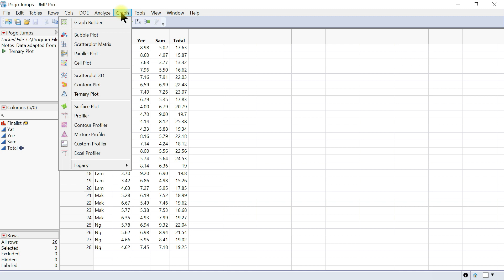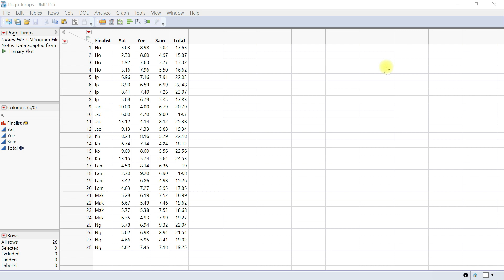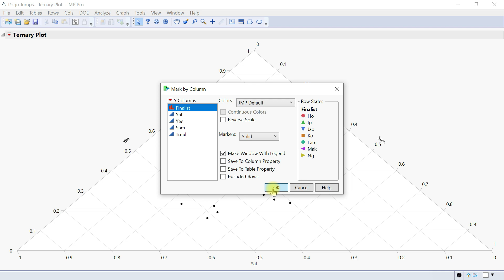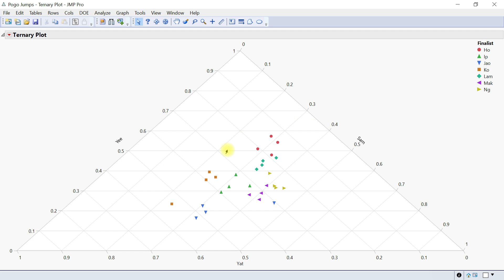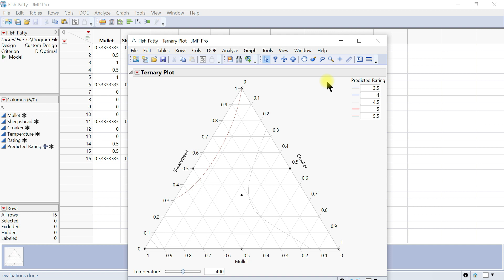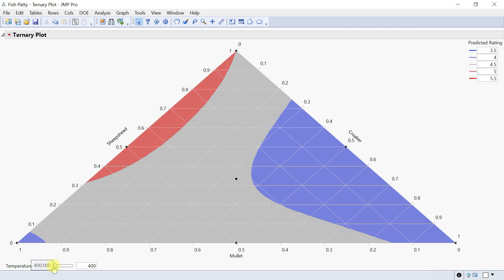Ternary Plot in JMP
This video demonstrates how to make ternary plot in JMP